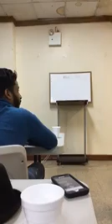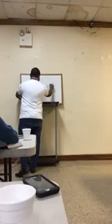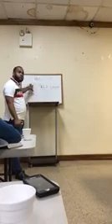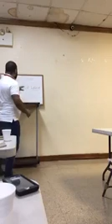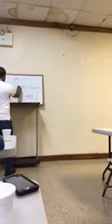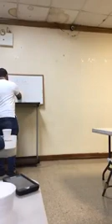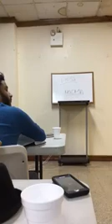Dr. Jairo de la Cruz. Cultura hebrea parte I